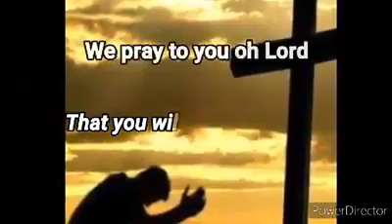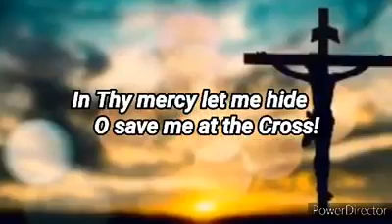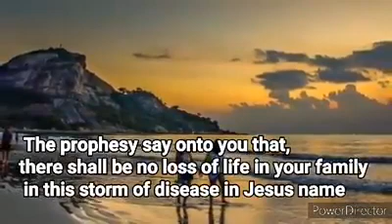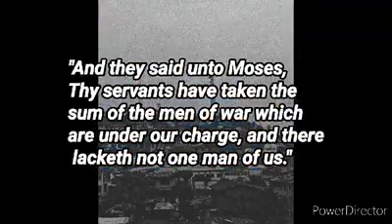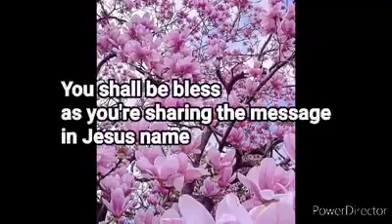PRAYER MESSAGE FOR THE NATIONS AND EVERY HOMES AS REGARD CORONA VIRUS BY PASTOR SAM OLADEPO (JP)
This prayer message will bless every homes and all nations of the world as we plead to God to show us His mercy and stop this pandemic virus that has become a threat to the whole world.
The whole world is in great trouble, we need God's intervention.
Please watch this video and share this prayer message with friends, together we can overcome this terrible pestilence.